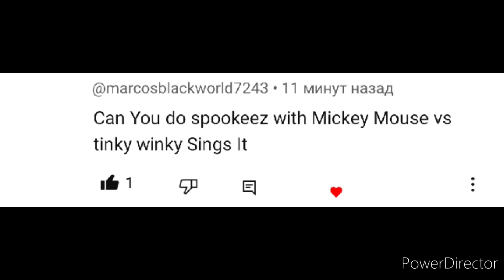FNF " Spookeez " Mickey mouse vs Tinky wniky